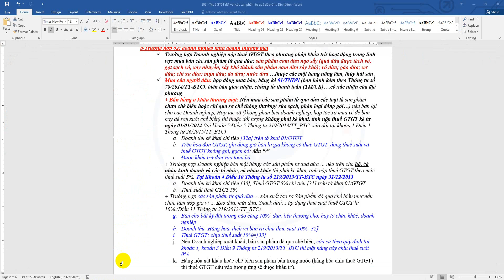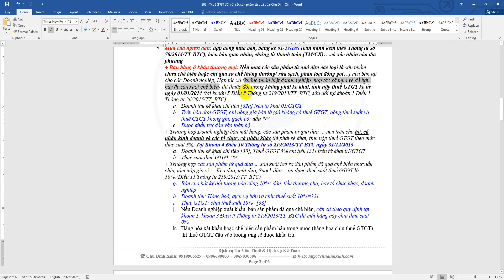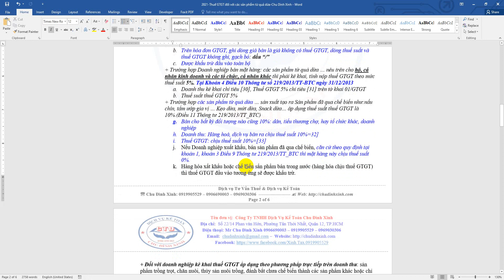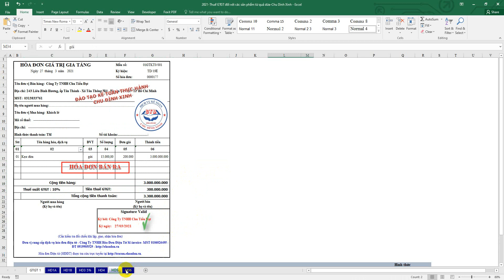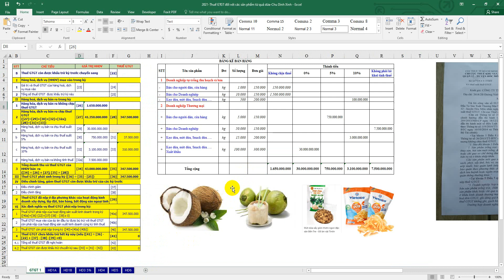Thuế GTGT đối với các sản phẩm từ quả dừa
- Trường hợp 01: tự sản xuất, tự trồng thu hoạch và bán
- Trường hợp 02: doanh nghiệp kinh doanh thương mại